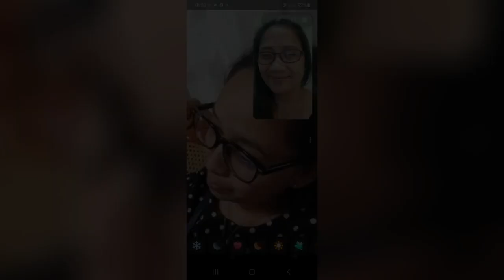2023 | mix picture's